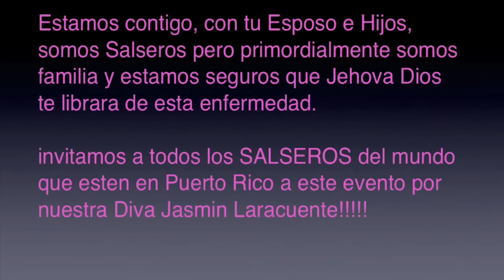Promo A Bailar por una Vida Jasmin Laracuente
Realizacion Audiovisual Morris Media Studios New Jersey
Idea, Guion, Ediccion y Locuccion By: Luza Hurtado
no te quedes sin Bailar por una Vida - Jasmin Laracuente